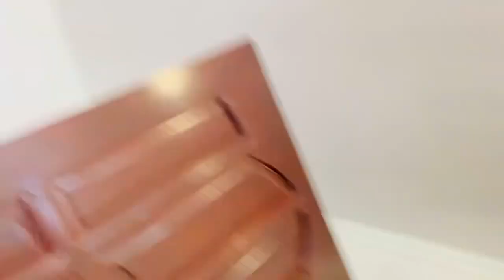Vlog 7|Cutting✂️|Pakistani🇵🇰Students in Kazahkstan🇰🇿|Rusiya|Abroad Study|West kazakh University